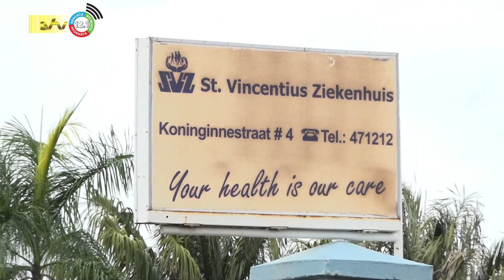20 05 2023 Ziekenhuiszorg moet onder vergrootglas